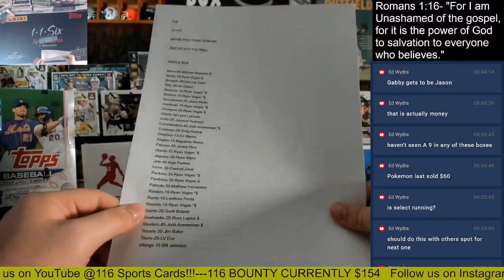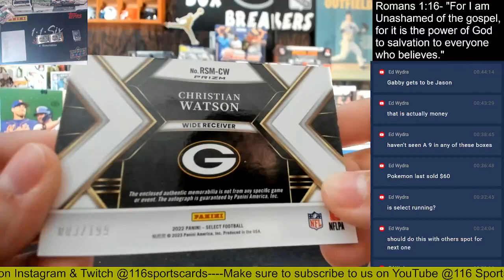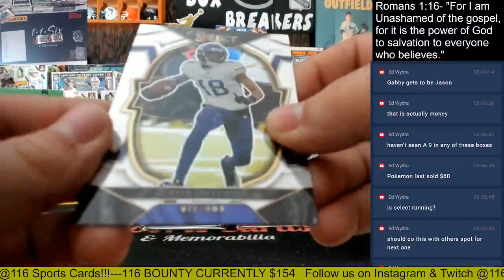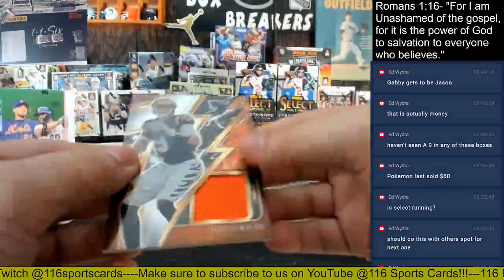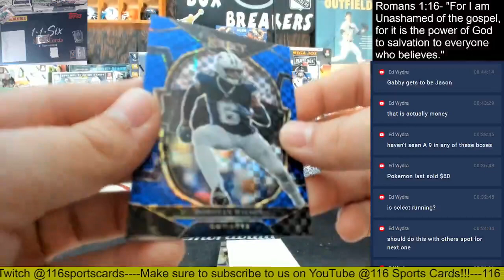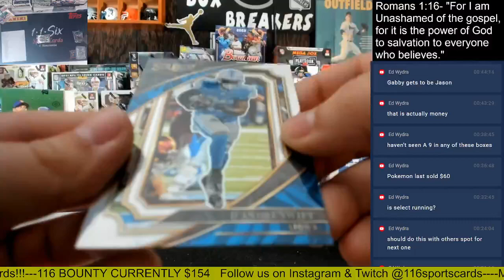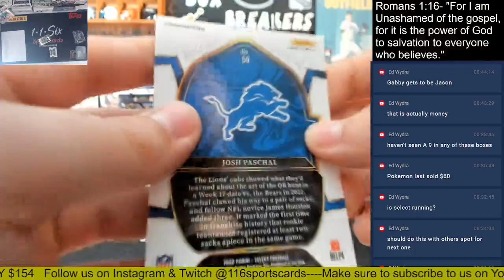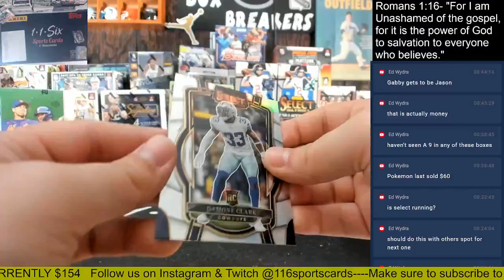2022 Select Football 1 Box Group Break!!!!!